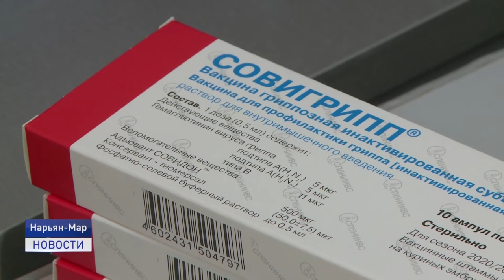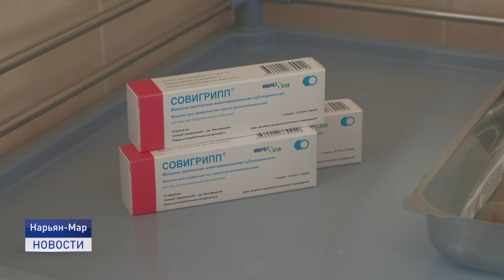ДОБРОВОЛЬНОЕ ДЕЛО - ВАКЦИНАЦИЯ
В регионе продолжается вакцинация населения от вирусного заболевания ГРИППа. Прививки могут сделать все желающие в поликлиниках окружной больницы по месту жительства. Детей, посещающих образовательные учреждения, прививают организовано по месту учебы. Привиться также можно и по месту работы. Для этого необходимо составить список сотрудников и направить в медучреждение, обговорив заранее удобное время для вакцинации. В том, что это работает, убедилась и Ненецкая телерадиовещательная компания. В понедельник, здесь, непосредственно в стенах учреждения, прошли вакцинацию 25% коллектива.